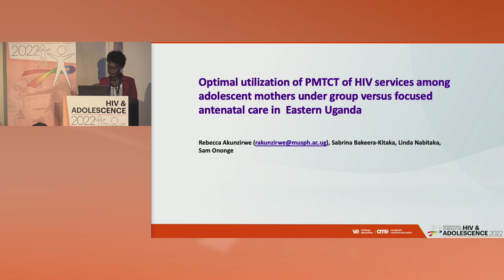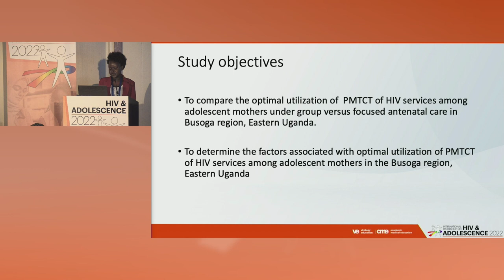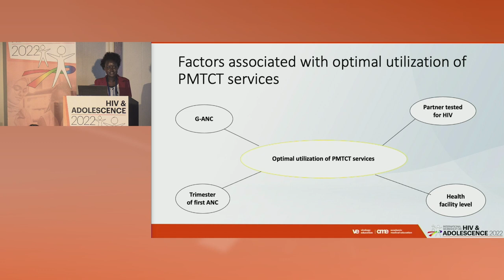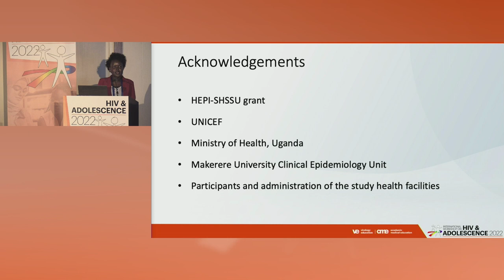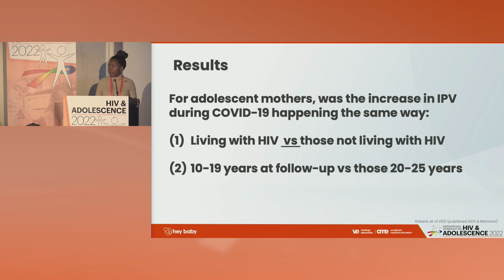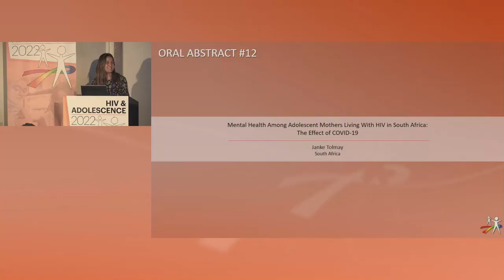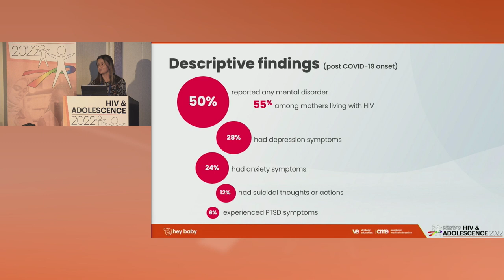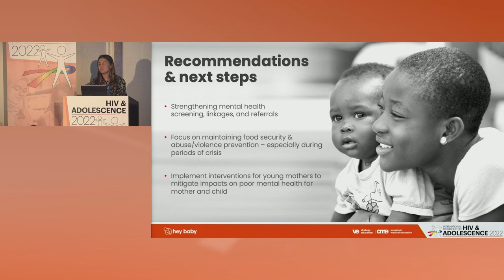Optimal Utilization of Prevention of Mother-To-Child Transmission of HIV... - Rebecca Akunzirwe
Presenter: Rebecca Akunzirwe, Uganda
Lecture: Abstract #11 - Utilization of Prevention of Mother-To-Child Transmission of HIV Services Among Adolescents Under Group Versus Focused Antenatal Care in Eastern Uganda
Presented in Oral Abstract Presentations

Meeting Description
Adolescents are developmentally at a difficult crossroads, which makes it challenging to attract and sustain adolescents’ focus on maintaining their health. Every effort must be made to engage and retain adolescents in care so they can improve and maintain their health for the long term.

The medical advances that have transformed HIV treatment into a manageable disease have yet to alter the stark reality for young people within underrepresented populations, particularly in low- to middle-income countries, such as those in Sub-Saharan Africa. Even as AIDS-related mortality has decreased overall in recent years, AIDS-related deaths among adolescents increased by 50%. In other words, AIDS is far from over - especially for young people.

At major meetings, advances in HIV management focus mainly on either adults or children, often excluding adolescents as an underrepresented population. We have initiated the International Workshop on HIV & Adolescence to meet this need for international interchange and advance the field by addressing challenges with innovative solutions.

This workshop is set up as an inclusive summit for multidisciplinary experts working with adolescents affected by HIV. The objective will be to share experiences, knowledge, and best practices to define a pathway forward for optimizing the care of adolescents living with HIV.